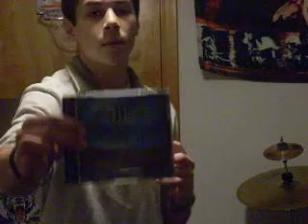CD Change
I display a CD by a group called Pillar, then after a few waves, and shakes, the CD changes to Linkin Park.
song: Before I Forget by Slipknot